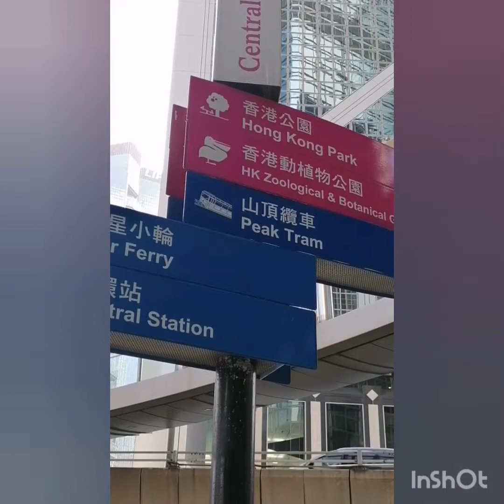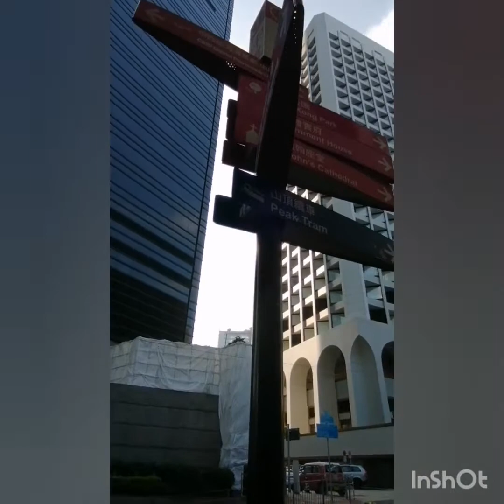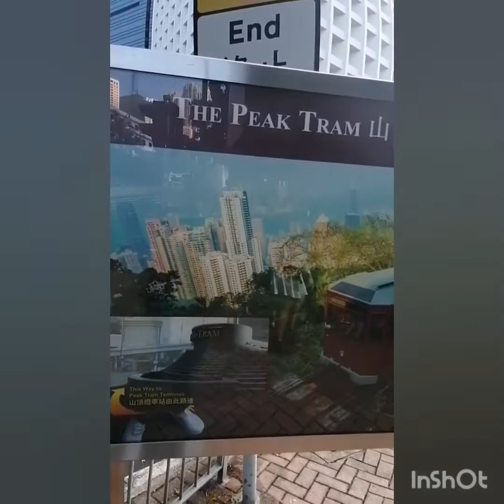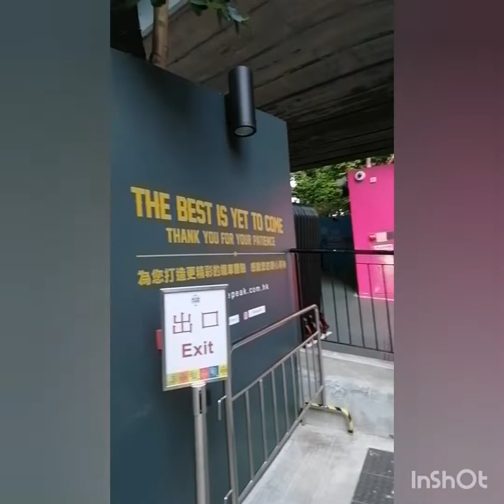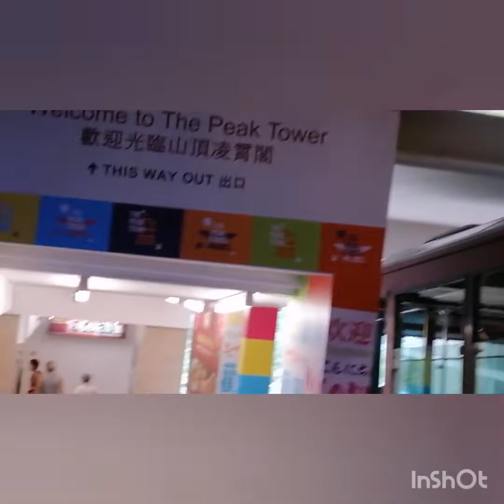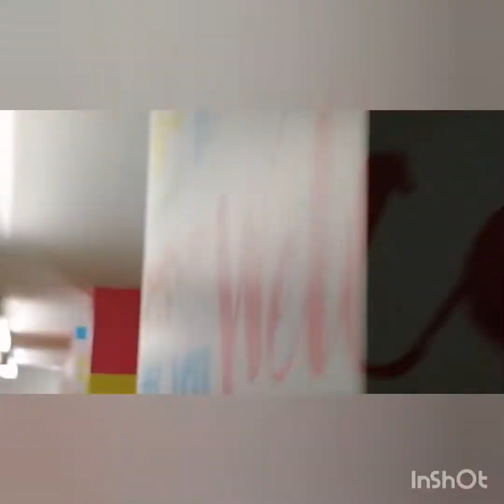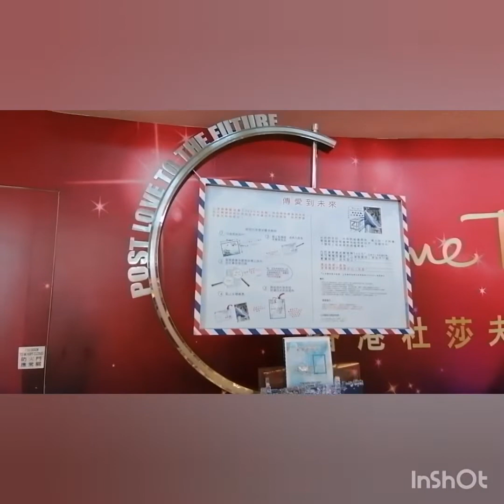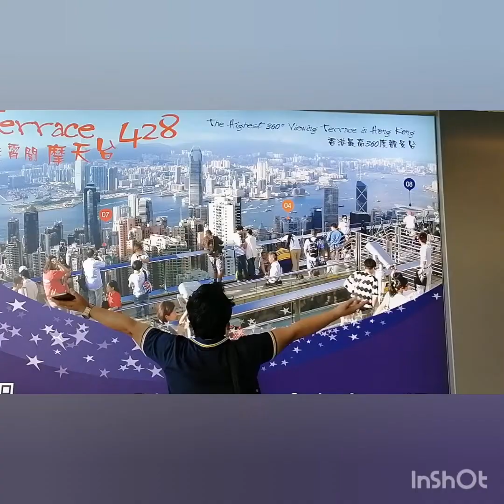ThE PAEK ADVENTURE at HONGKONG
With my. Tedy.